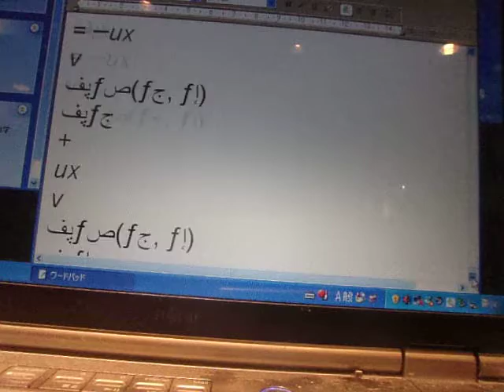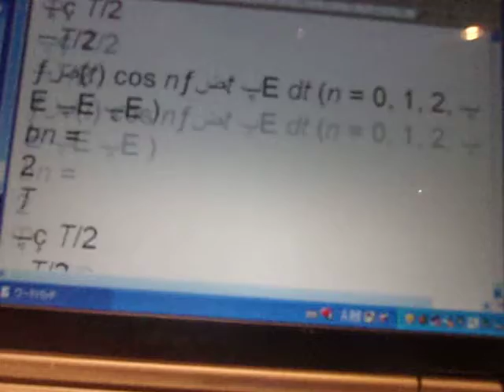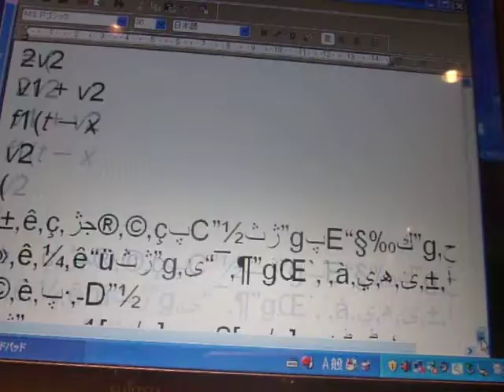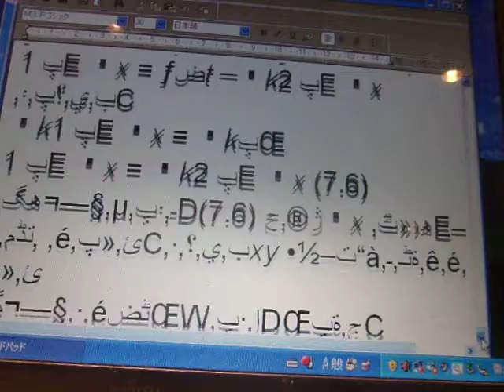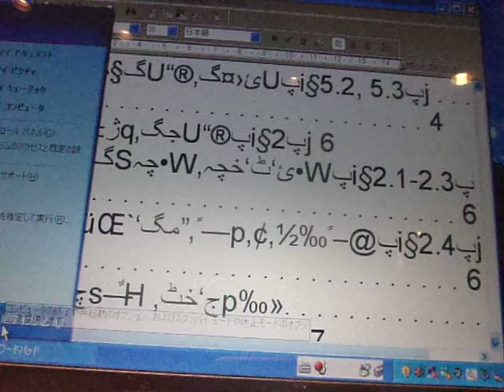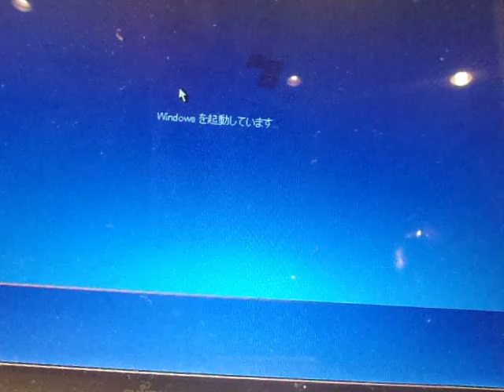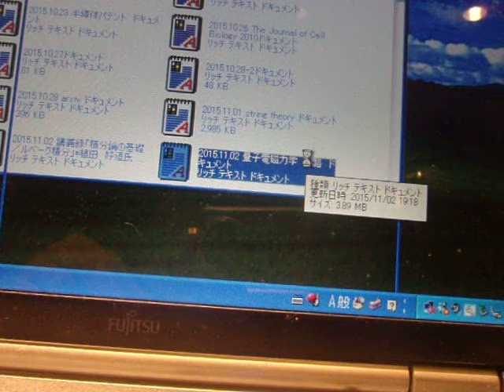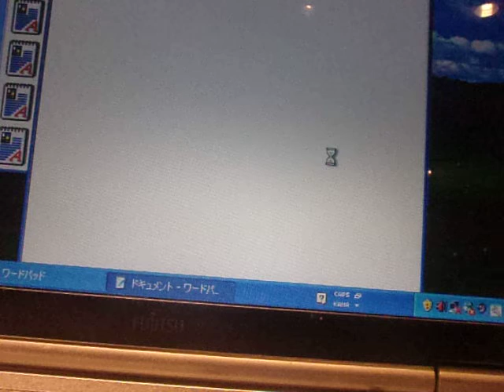GEDC8139 2015.11.02 量子磁気学など